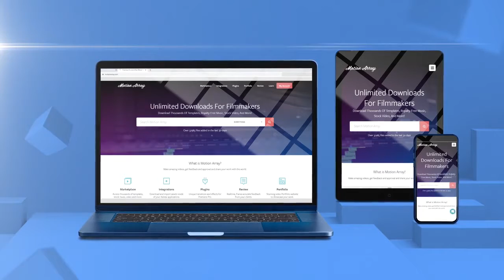Website Or Mobile Application Promo After Effects Templates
Website Or Mobile Application Promo is a stylish After Effects template that you can use for promoting your services, products, applications or websites new features. Just change the text and add photos and video materials. You can use the intelligent color controllers to create some interesting results. Impress your audience with this neat and dynamically animated AE template. No plugins required.